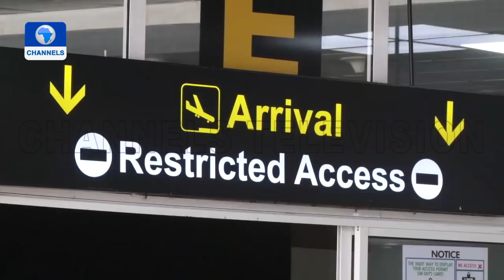Tems, Omah Lay Arrive In Nigeria